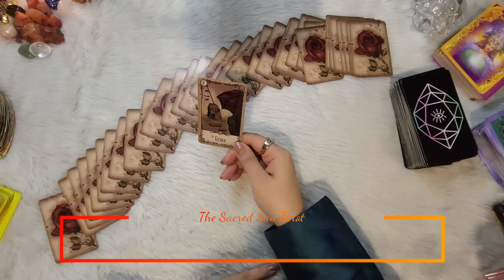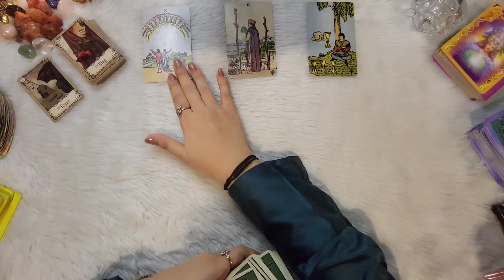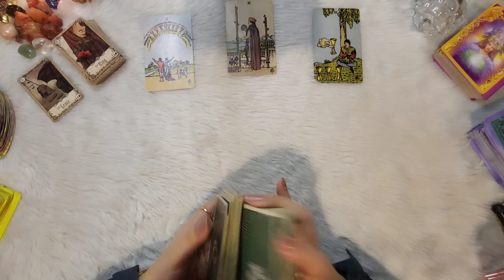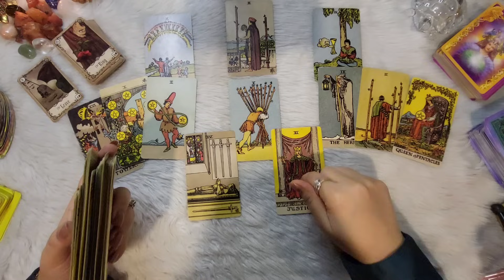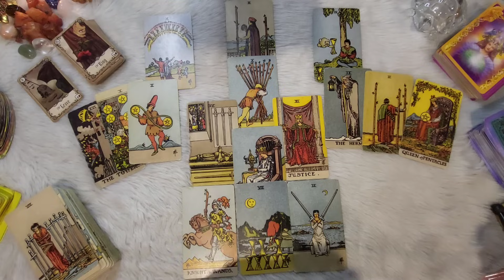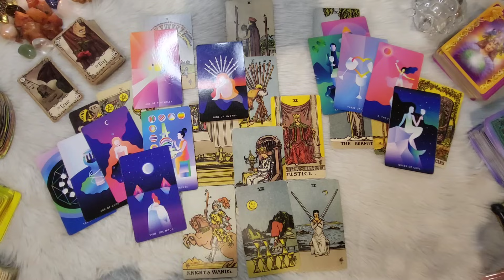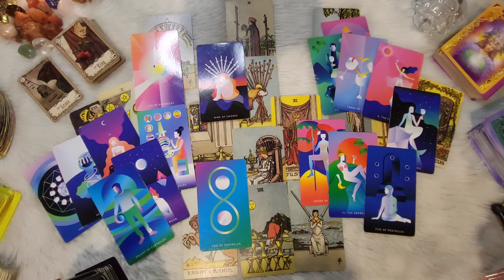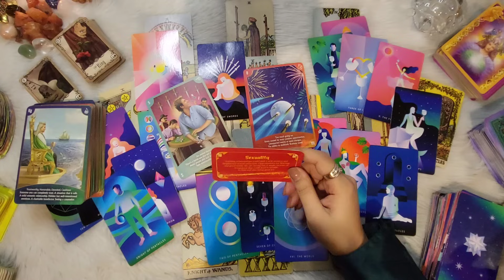Gemini ♊️ Your Silence is making a point here! LIFE WON'T BE THE SAME AFTER THIS ❤️ December 2023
Tarot today